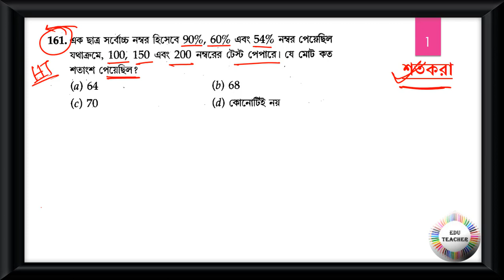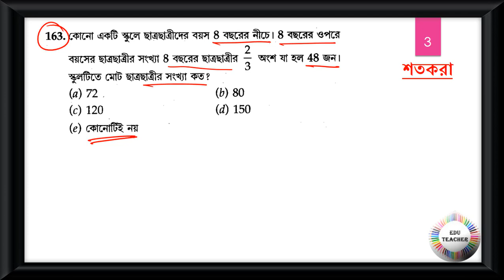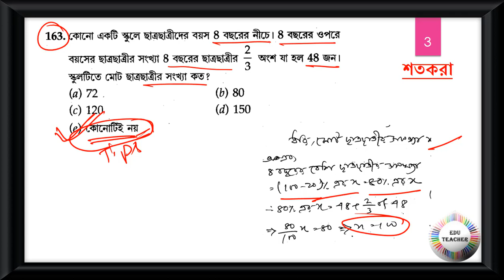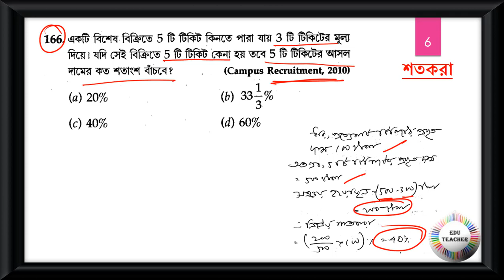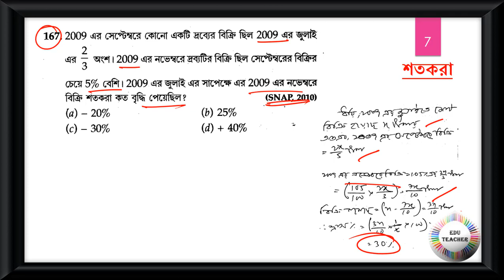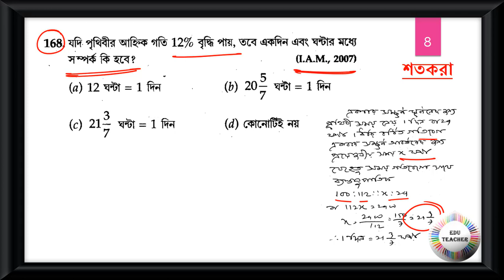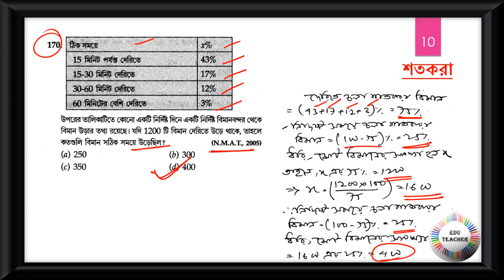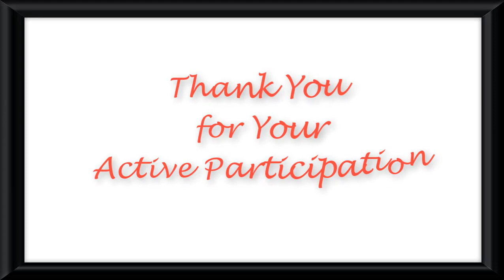গণিত শতকরা সম্ভাব্য প্রশ্নোত্তর আলোচনা পর্ব 17 By EduTeacher